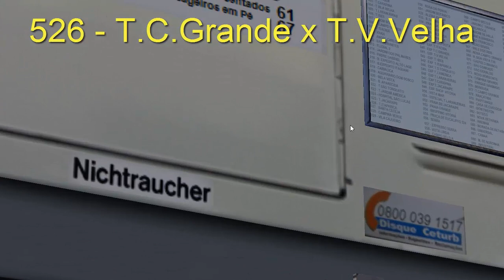SW21 - 526 - T. Vila Velha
Vídeo de demonstração da linha, 526 - T. Campo Grande x T.Vila Velha via Expedito Garcia / Vasco da Gama / Lindenberg / T.Ibes, reproduzido em OMSI 2.

*** Viagem de Ida na linha 526.

Mapa: Transcol Atual

Scenary Objects:
MEP Original
BusdriversObjekte
EduART
3dstudio
3dtranstudio
ADDON_gcW
ADDON_RAV
Buildings_Alex
Buildings_Freeman
Freemans_buildings
INGOLSTADT
Jan Kiesewalter
Szczecin
verschiedenes
Fellowsfilm Object
Placas Felipe Ricardo
Dohos Objects
X10 Objekte (Paulo Ricardo/Vitor)

** O Mapa não está concluído;

Utilizando o Busscar El Buss de Rhuan Silva como AI Rodoviário.
Utilizando o MB O-305 como AI Urbano.